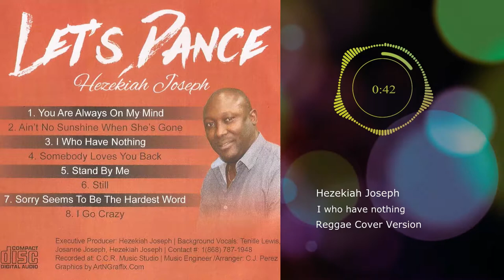I who have nothing - Hezekiah Joseph - Reggae Cover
I who have nothing
Hezekiah Joseph
Reggae Cover Version
(From the album titled "Let's Dance".)

Producer/Engineer/Video Editor:C.J. Perez
Recorded at C.C.R. Music Studio
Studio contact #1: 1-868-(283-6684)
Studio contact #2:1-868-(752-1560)